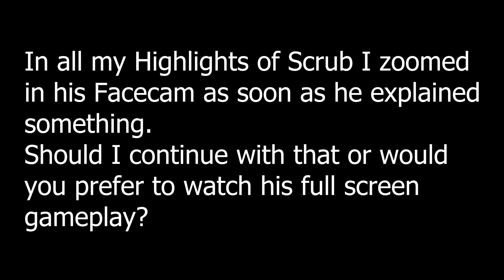Scrub Killa about getting kicked from Vitality 🤔 Plans for Future 🤔 - Scrub Killa Stream Highlights